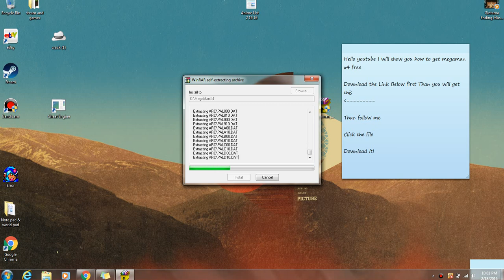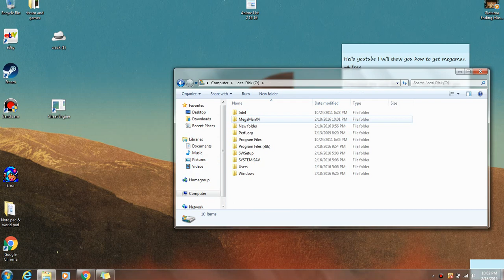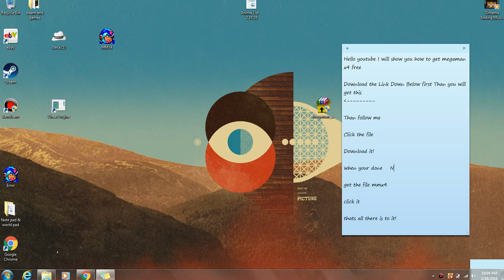Magaman x4 Free Download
Link